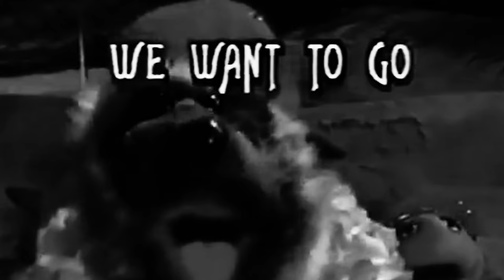KERMIT SINGS KIMOMOKOKOYO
It's never too late to have a happy childhood.